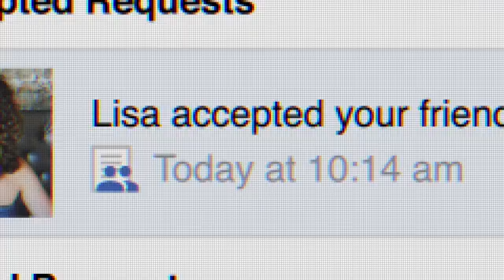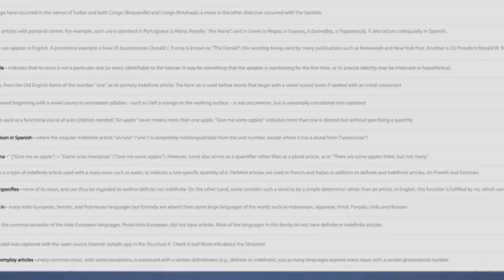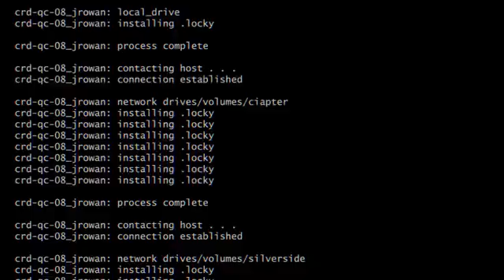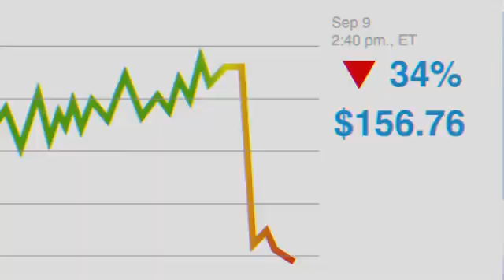Social Engineering Inside the Mind of a Hacker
This video created by Cisco shows how a hacker working for a cybercriminal organisation uses social engineering to launch a ransomware attack and the devastating effects it has on the company.

MSP Blueshift Pty Ltd
Level 1/262-270 Racecourse Rd
Flemington VIC 3031